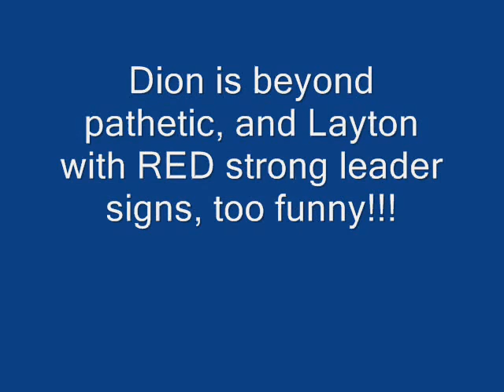Pathetic Chant For Dion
Okay, this is just pathetic, but it suits Dion. He is not a leader, no matter how much lipstick you put on him.